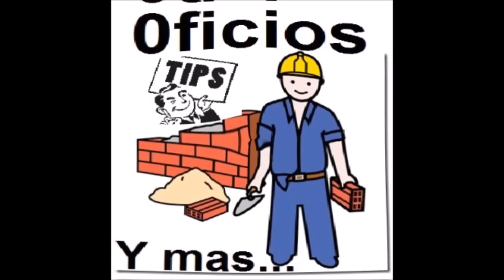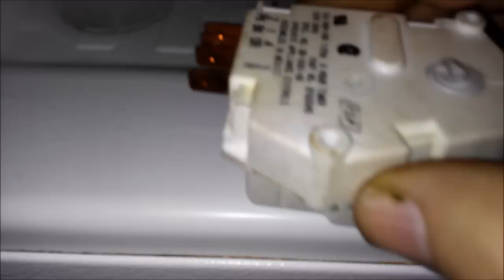Diferentes fallas de refrigeradores y como repararlas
🧊 Funcionamiento y Fallas Comunes de un Refrigerador No Frost – ¡Conócelo a Fondo! ⚙️

¡Hola amigos de Oficios, Tips y Más! En este video te explico a detalle cómo funciona un refrigerador tipo No Frost o sin escarcha, y cómo identificar sus fallas más frecuentes. Si alguna vez te has preguntado por qué tu refri no enfría como antes, aquí está la guía que necesitas.

📦 División del sistema: Comprende la diferencia entre la parte mecánica (compresor, deshidratador, condensador) y la parte eléctrica (timer, control de temperatura, resistencia).

🌀 Ciclo del gas refrigerante: Desde su compresión, condensación, expansión y regreso al compresor.

🧠 El rol del timer: Cómo administra el encendido del compresor y el proceso de descongelamiento cada 8 horas.

❄️ Resistencia de deshielo y control de temperatura: Cómo evita que se acumule escarcha en el evaporador.

💧 Sistema de drenaje: A dónde va el agua del deshielo y por qué es fundamental mantener despejado el orificio de drenaje.

⚠️ Principales fallas explicadas con claridad:

🚫 Drenaje obstruido por residuos o hielo → genera bloqueos de aire frío hacia el área de refrigeración.

🔄 Ventilador quemado o detenido → impide la circulación de aire frío hacia abajo.

⏱️ Timer defectuoso → el ciclo de descongelamiento no se activa correctamente.

🔥 Resistencia dañada → no derrite la escarcha acumulada.

🧯 Termostato de la resistencia abierto → impide el paso de corriente a la resistencia.

💨 Pérdida de gas → el compresor no enfría.

📦 Capilar bloqueado tras mover el refrigerador acostado → obstrucción interna que impide circulación del gas.

📌 ¿Por qué ver este video? Porque puede ayudarte a diagnosticar y reparar tu refrigerador tú mismo, evitando gastos innecesarios en refacciones o nuevas unidades. Es una guía visual y práctica para técnicos, aficionados y cualquier persona con un refri en casa.

Las diferentes fallas de los refrigeradores en el sistema sin escarcha y como repararlas.
Todas estas fallas que mencionaré causan que en el congelador se forme mucho hielo y en la parte de abajo no enfríe:
1.- Timer pegado en el ciclo de enfriamiento.
2.- Bimetálico abierto.
3.- Resistencia de deshielo rota o en corto.
4.- Orificio de drenaje tapado.
5.- Ventilador trabado o quemado
6.- Termostato en corto que no apaga al compresor.
7.- Aislantes térmicos mojados.
8.- Interruptor del ventilador abierto

Estas fallas hacen que el refrigerador no enfríe:
1.- Termostato abierto que no prende el compresor
2.- Relevador del compresor inoperante
3.- Compresor quemado.
4.- Capacitor del compresor inservible.
5.- Protector térmico del compresor fundido
6.- Timer pegado en el ciclo de deshielo
7.- Cables de conexión en mal estado
8.- Falta de gas
9.- Tubo capilar tapado
10.- Clavija de conexión rota

¡Aquí estamos para ayudarte a mantener tus electrodomésticos en forma!